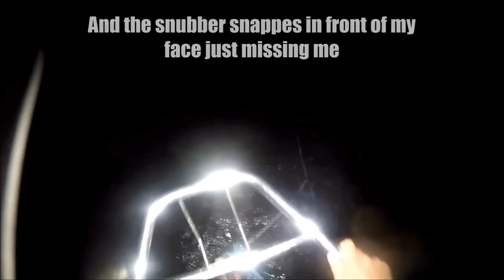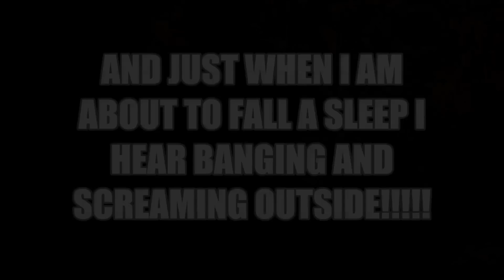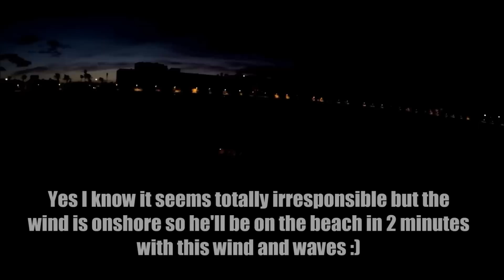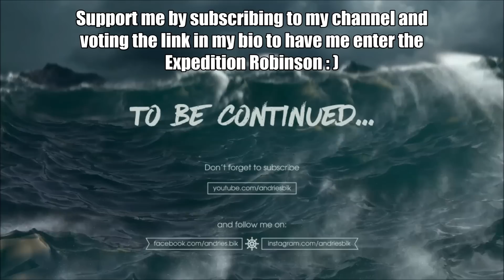Storm in Ibiza episode 2, 50kts winds, Ropes breaking, guy in the water!!!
How is it to spend a night on your boat with 50kts gusts in Ibiza, I have ropes braking, sounds of a boat in the storm and a guy washing up!